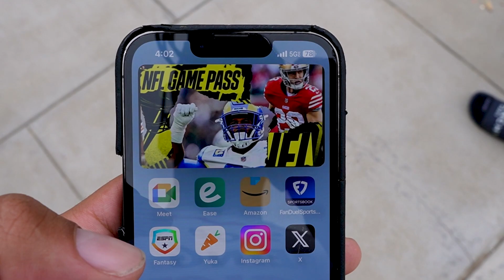FULL GET READY WITH ME | OPENING UP, GIRL TALK, BTS🤍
hiii my dumptruck gworliessss! welcome back to another video :) Thank you for letting me open up and be more vulnerable!

FAQs ♡
24 years old
Taurus baby
I'm black and white
filming on SONY ZV-E10

Intro template credit: nayeonsvuittons